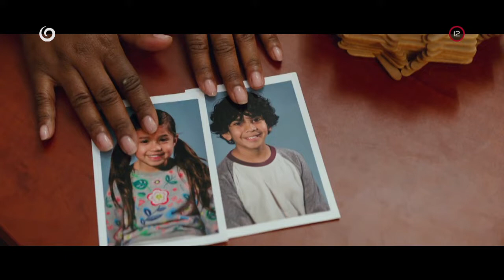Odrazu sme rodina (9.10.2020 o 20:35 na JOJke)